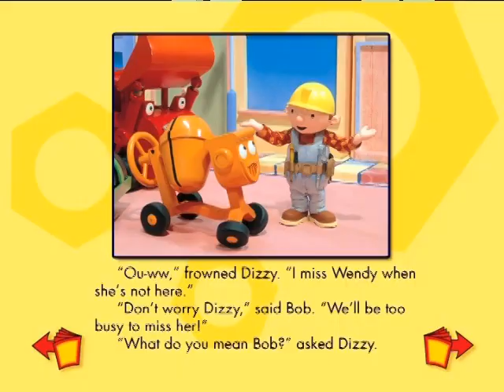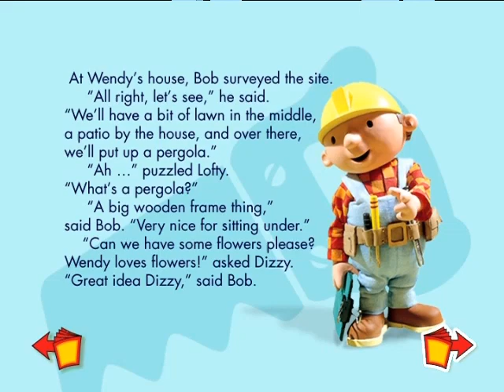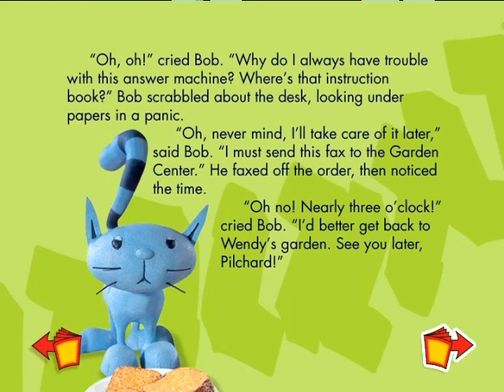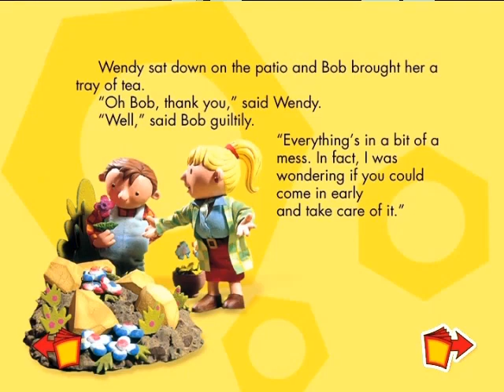Bob the Builder: The LIVE Show - DVD Menu Walkthrough